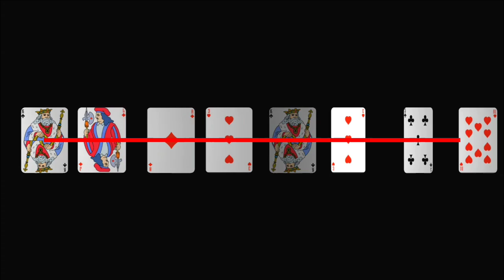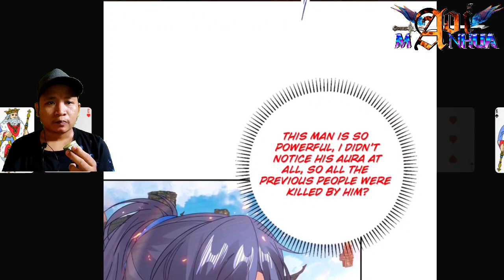[ENGLISH] Extraordinary Azure Dragon Sect ~ Heavenly Spirit Martial King Chapter 307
COPYRIGHT / LICENSING